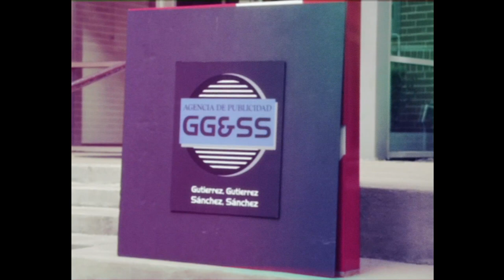La Uniceja – “El Brief” (Episode 1)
In 1986, Moctezumair®, the mustache hair dryer company, reaches out to Mexico’s top ad agency - GG&SS - to increase the sales of their product with a new TV campaign. keyword: Mopack.